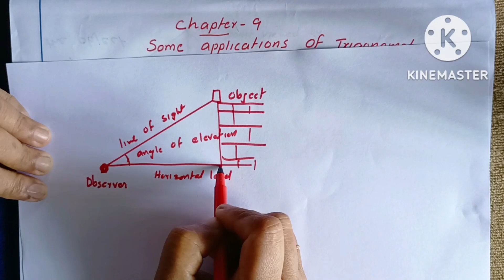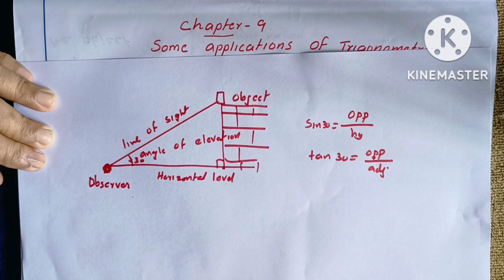CBSE-MATHS|CLASS-10|CHAPTER-9|SOME APPLICATIONS OF TRIGONOMETRY|INTRODUCTION|EX:9.1|Q:1| Malayalam